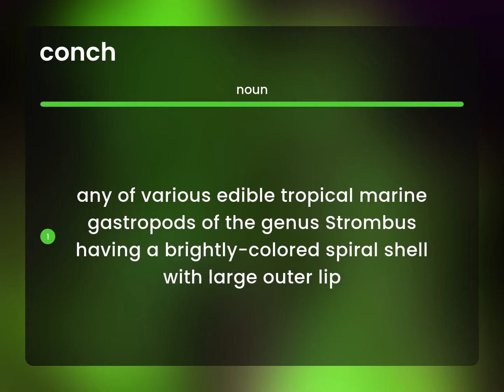Conch | definition of CONCH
What is CONCH?

Susan Miller (2023, February 25.) What does Conch mean?